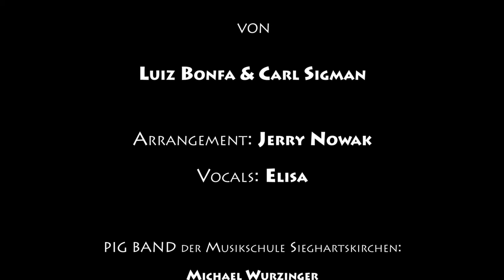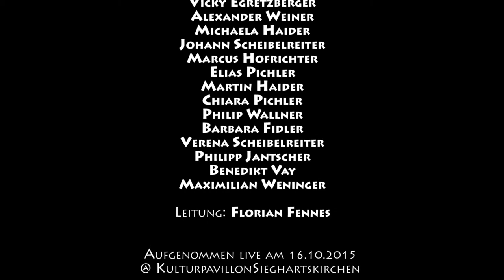A DAY IN THE LIFE OF A FOOL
A day in the life of a fool von Luiz Bonfa & Carl Sigman
Arrangement: Jerry Nowak
Vocals: Elisa

Aufgenommen live am 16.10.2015 @ Kulturpavillon Sieghartskirchen
Kamera: Tobias Krippl, Wolfgang Höfinger
Licht: Bernhard Lackner
Audio-Mastering: Alphamastering
Video: Wolfgang Höfinger

PIG BAND der Musikschule Sieghartskirchen:
Michael Wurzinger, Lukas Kern, Patrick Kalman, Andrea Kern, Vicky Egretzberger, Alexander Weiner, Michaela Haider, Johann Scheibelreiter, Marcus Hofrichter, Elias Pichler, Martin Haider, Chiara Pichler, Philipp Wallner, Barbara Fidler, Verena Scheibelreiter, Philipp Jantscher, Benedikt Vay, Maximilian Weninger

Leitung: Florian Fennes